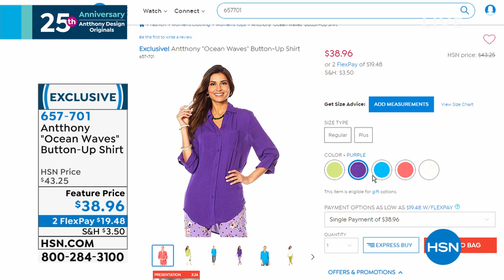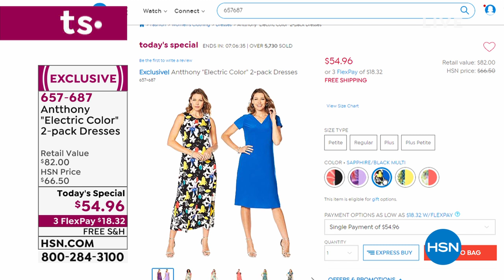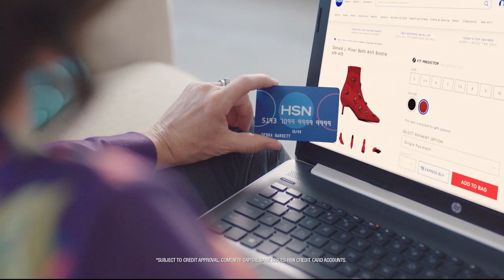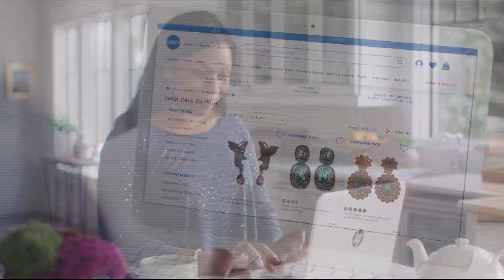HSN | Antthony Design Originals Fashions 25th Anniversary 05.16.2019 - 04 PM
Discover beautiful contemporary fashions in easy knits and unique prints. Made with comfort in mind. These flattering fashions are designed to be worn from morning to night.